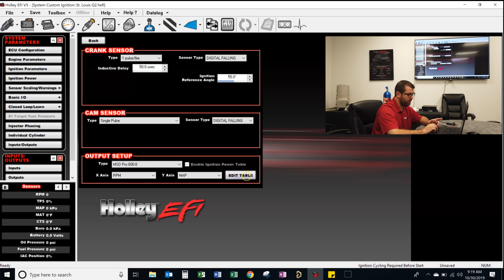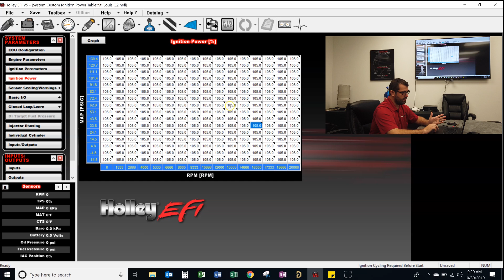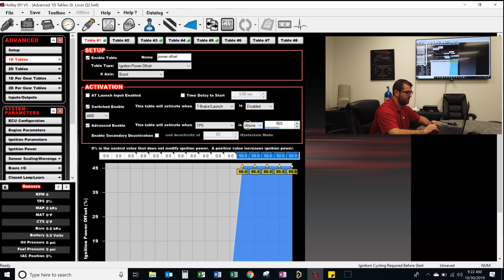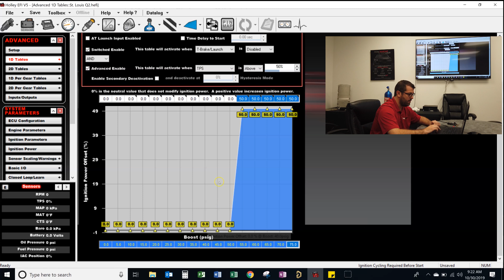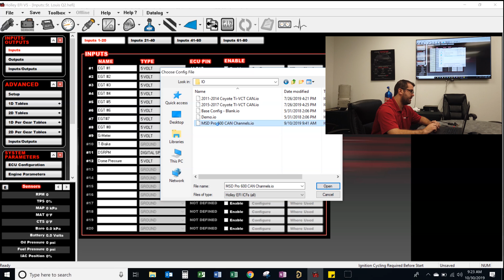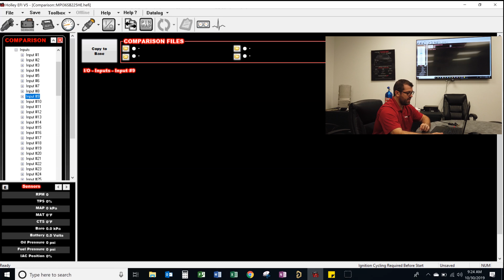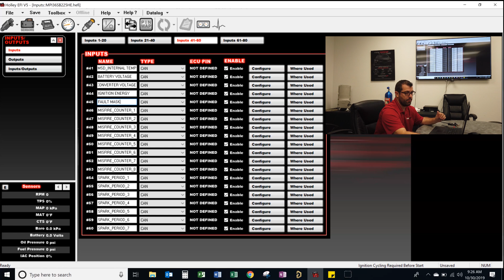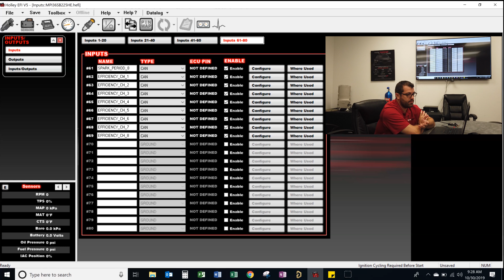Using the MSD Pro 600 CDI with Holley EFI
The new MSD Pro 600 CDI Ignition is taking motorsports ignition systems to a new level! This ignition is designed to interface with most any standalone EFI system on the market, especially Holley EFI. In this video Ryan gives us an overview on how this system interfaces with Holley EFI and shows some of the awesome capabilities this product gives you!

PURCHASE: